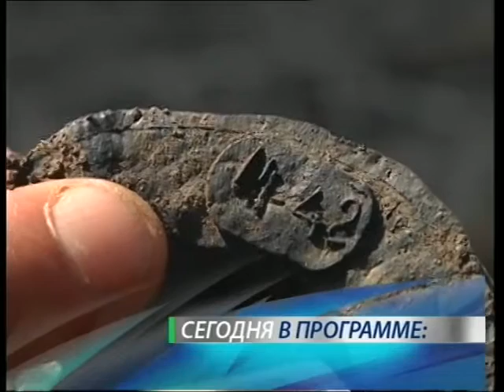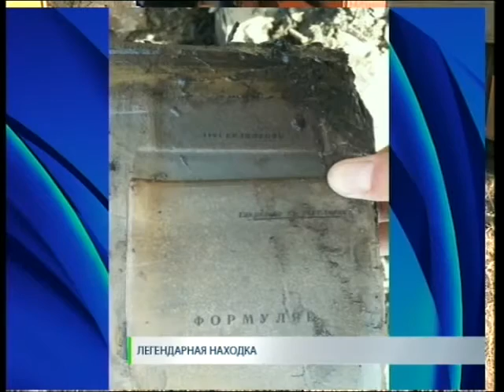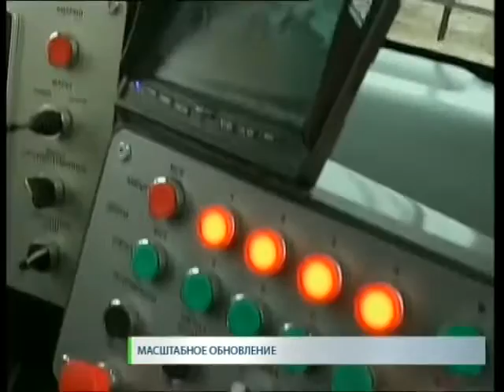Новости. СТВ 15 04 16